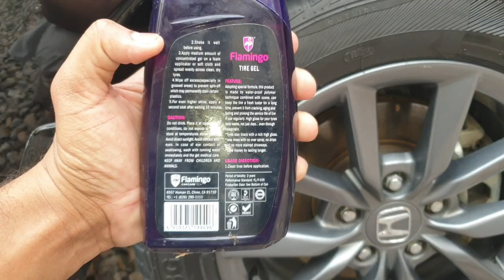Flamingo Tire Gel Uses In Urdu | How To Use Flamingo Tire Gel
i just love youtube to explore in this chennel i will tell u just only about cars bcx i just love youtube and my chennel keep watching it and always follow my chennel and youtube thanks

how to use flamingo tire gel polish in tamil